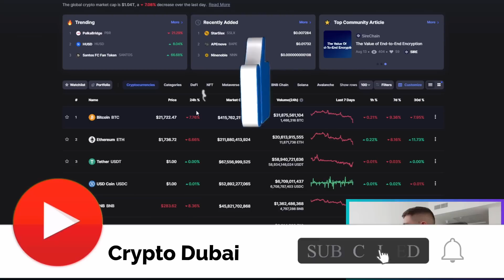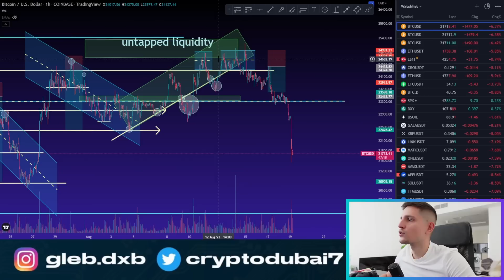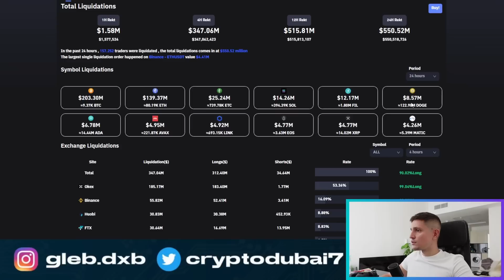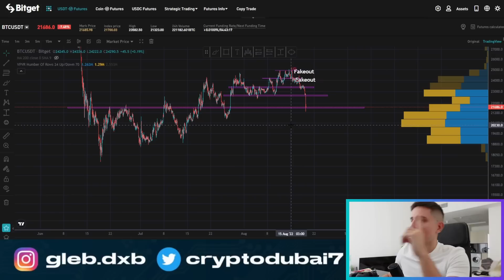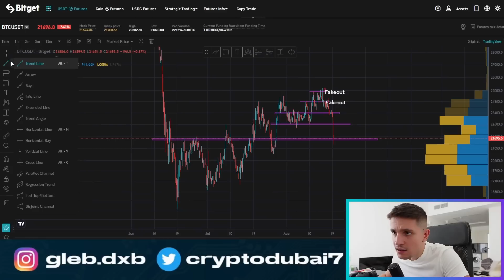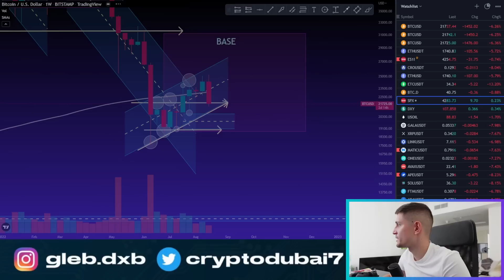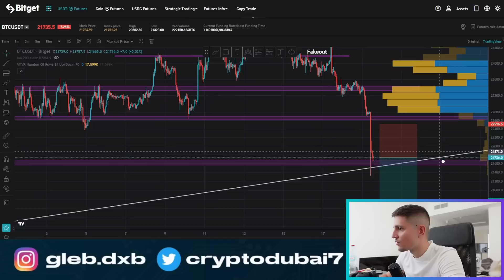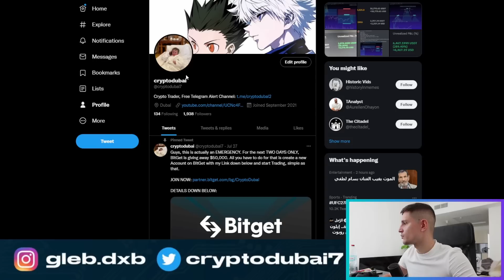BITCOIN: NOW!!!! BUY!?!? (btc price prediction)